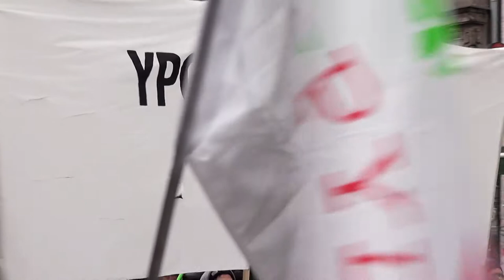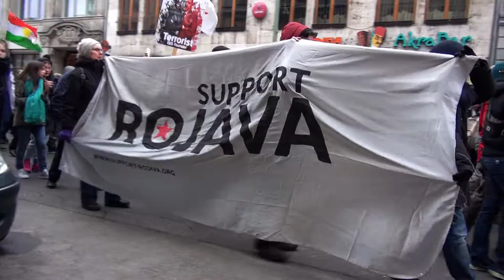Afrin I Berlin: "Keine Deals mit Erdogan! Türkei raus aus Afrin! Rüstungsexporte stoppen!"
Berlin, 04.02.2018. Demonstation "Keine Deals mit Erdogan! Türkei raus aus Afrin! Rüstungsexporte stoppen!". Oranienstrasse in Berlin-Kreuzberg
Gösteri "" Erdoğan'la anlaşma yok, Türkiye Afrin'den çıkıyor, silah ihracatını durduruyor! "